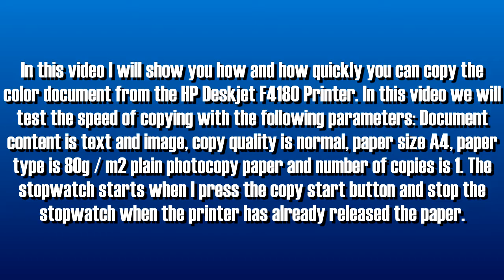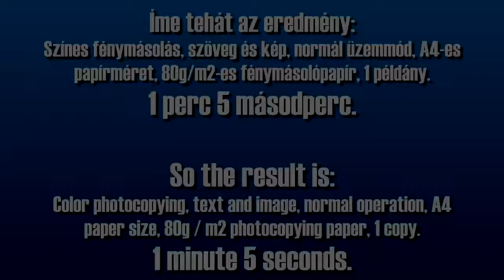Színes Dokumentum fénymásolása a HP Deskjet F4180-as nyomtatóval 2015. Augusztus 30.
Ebben a videóban azt mutatom be, hogy hogyan és milyen gyorsan fénymásolja le a színes dokumentumot a HP Deskjet F4180-as nyomtató. Ebben a videóban az alábbi paraméterekkel fogjuk tesztelni a fénymásolás sebességét: A dokumentum tartalma szöveg és kép, a másolás minősége normál, a papírméret A4, a papírtípus 80g/m2-es sima fénymásolópapír, a példányszám pedig 1. A stopperóra akkor indul el, amikor a fénymásolás indítása gombot megnyomom, és akkor áll le a stopperóra, amikor a nyomtató már kiadta a papírt.

A leírás utoljára módosítva: 2021. December 30.